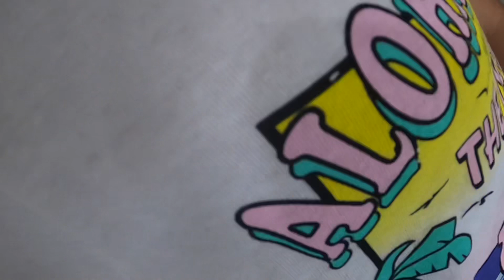Try on haul for Disneyland! **adorable** Allysha P Garcia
Welcome to my Chanel! My name is Allysha.

Help us spread Autism Awareness around the 🌎

Happy mail- Please refer package to The Garcia’s Royalty Family for Allysha. Thank you!